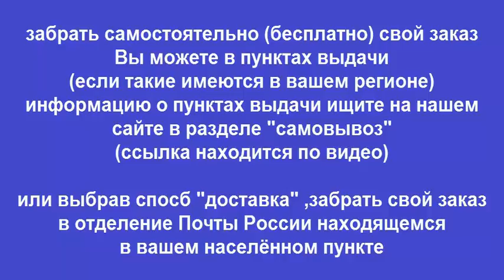Руководство по ремонту ВАЗ 2108 / 2109 / 21099